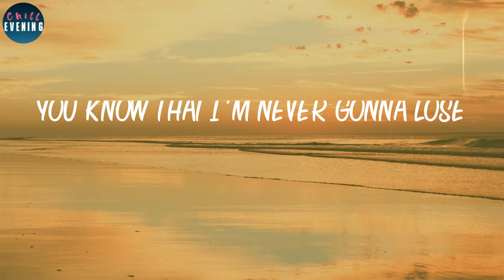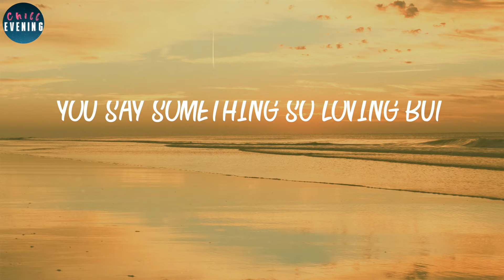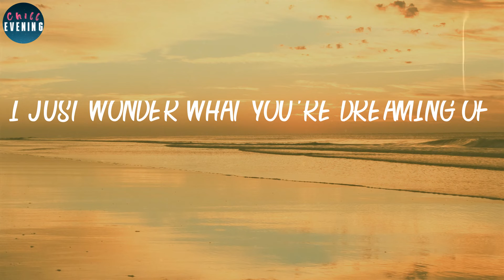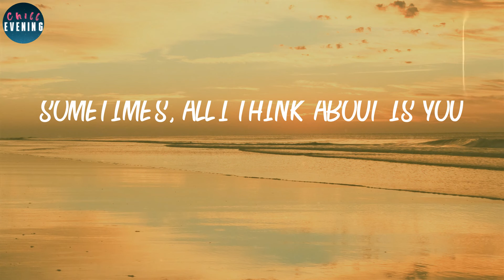Glass Animals - Heat Waves (Lyrics) ~ Heat waves been faking me out